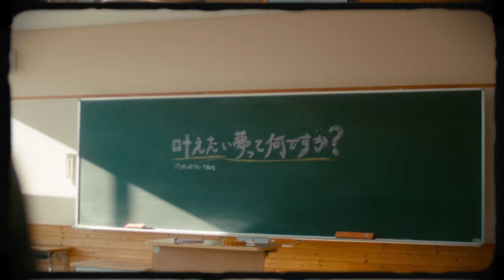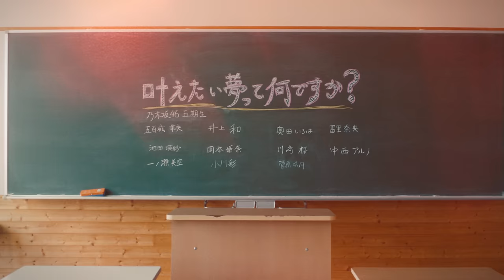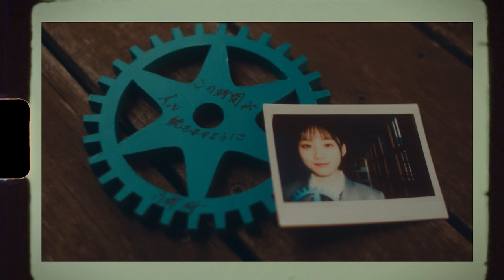乃木坂46『17分間』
31st Single「ここにはないもの」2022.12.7 RELEASE!!

乃木坂46 31st Single「ここにはないもの」収録 5期生楽曲「17分間」のミュージックビデオを公開！

監督：横堀光範

- 商品概要 -
■初回仕様限定盤（CD＋BD）Type-A
SRCL-12330～12331／ 1,900円（税込）

■初回仕様限定盤（CD＋BD）Type-B
SRCL-12332～12333／ 1,900円（税込）

■初回仕様限定盤（CD＋BD）Type-C
SRCL-12334～12335／ 1,900円（税込）

■初回仕様限定盤（CD＋BD）Type-D
SRCL-12336～12337／ 1,900円（税込）

■通常盤（CD）
SRCL-12338／ 1,100円（税込）